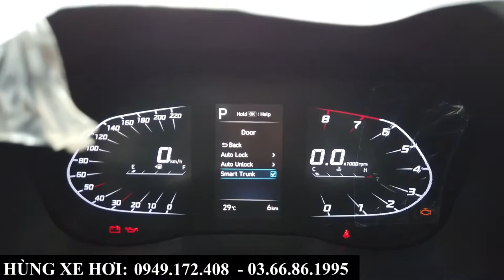Hyundai Accent 2022 | Giá xe, Tổng lăn bánh tháng 7 tại Bắc Ninh | Hướng dẫn Tính năng Ẩn của Accent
+ Hotline Tư Vấn: 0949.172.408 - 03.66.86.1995